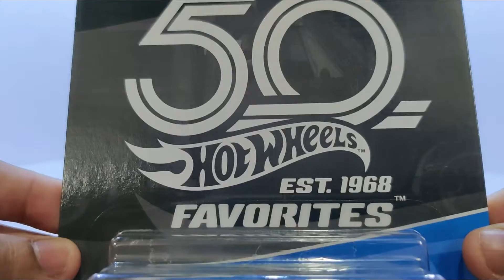Hot Wheels - '78 Dodge Li'l Red Express Truck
The Dodge Li'l Red Express Truck is a classic beauty. This car belongs to the Hot Wheels 50th Anniversary Favorites series from 2018. It is car no. 7 in the series.